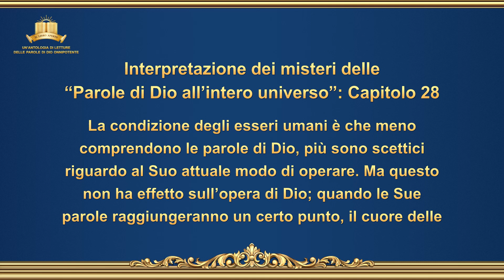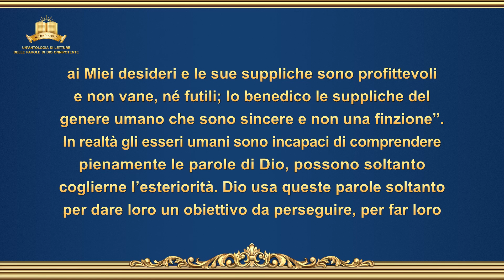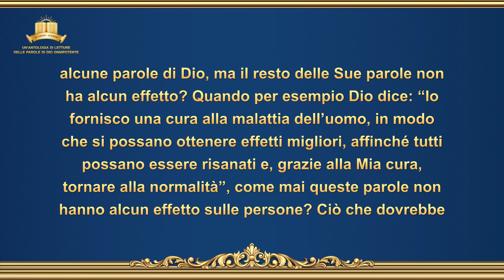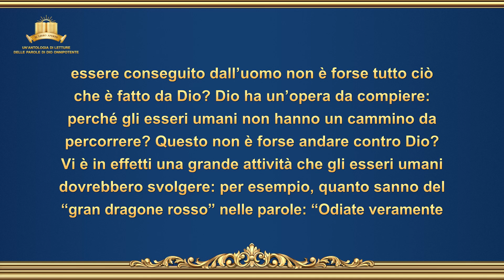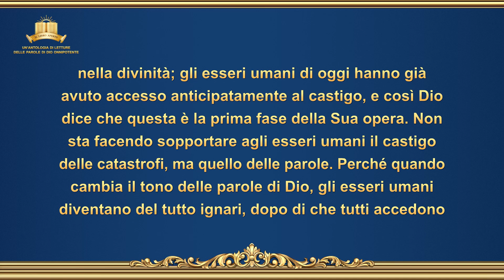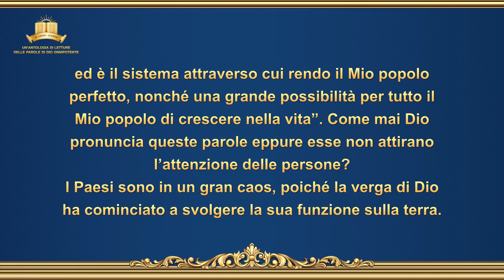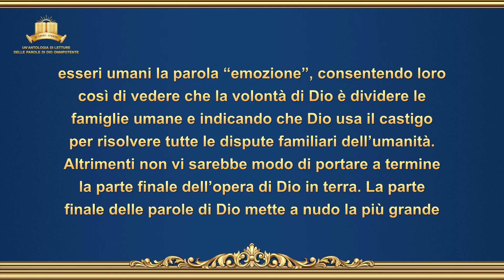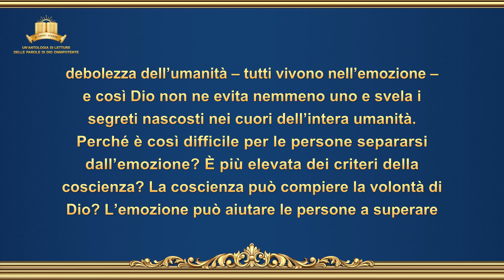Interpretazione dei misteri delle "Parole di Dio all’intero universo": Capitolo 28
La parola di Dio - Interpretazione dei misteri delle “Parole di Dio all’intero universo”: Capitolo 28